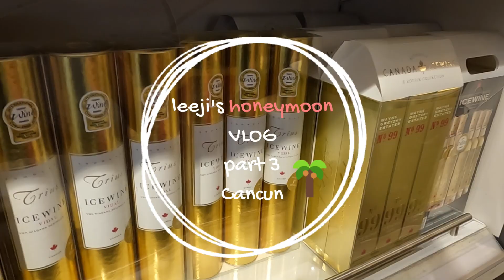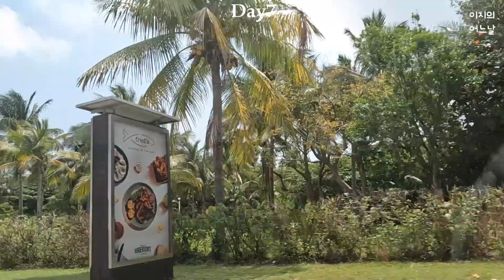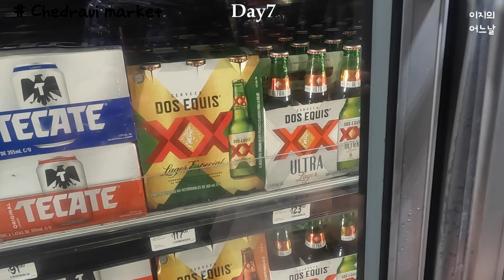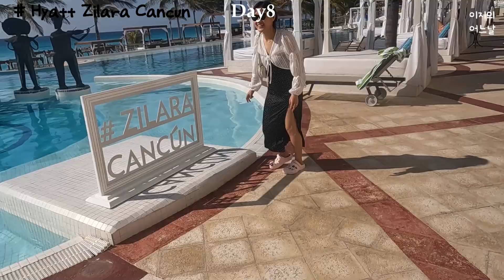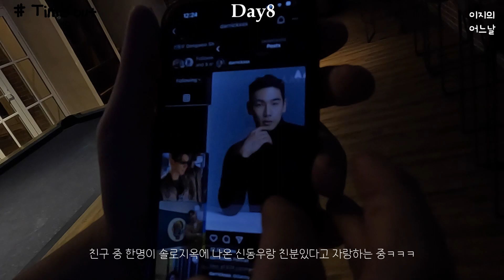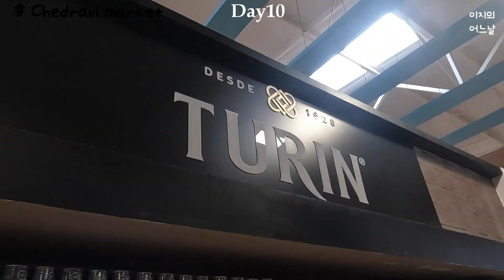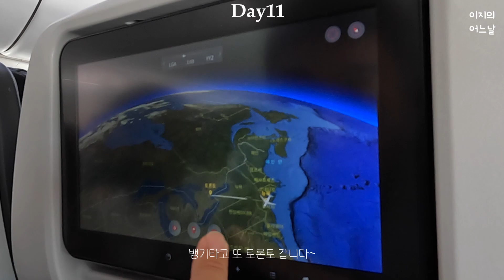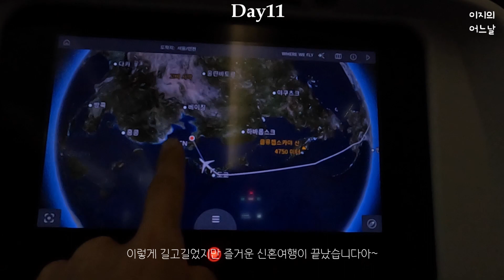신혼여행 3부(part. 칸쿤🏝️)(feat. 역대급 분량...)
Ikson - Sunny (Official)
Motion Picture
Eklo ft. JordinLaine - Blue